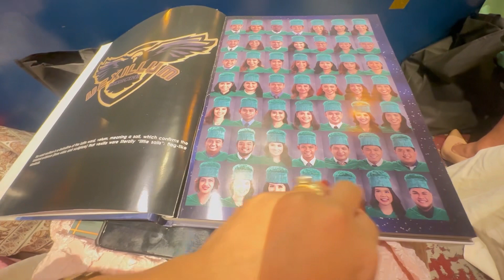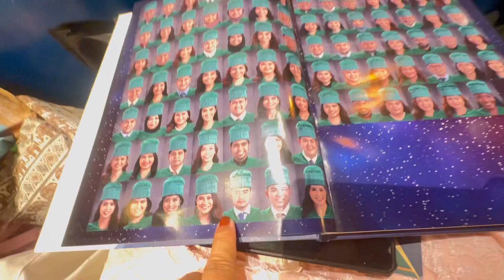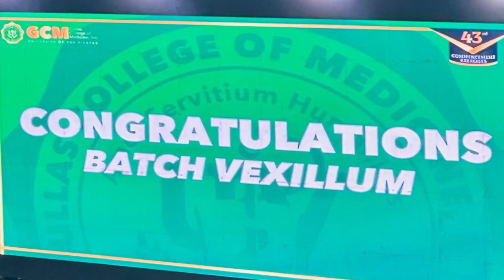My Brother’s Graduation Day 👨‍⚕️👨‍🎓| Doctor of Medicine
Musician: Xuxiao